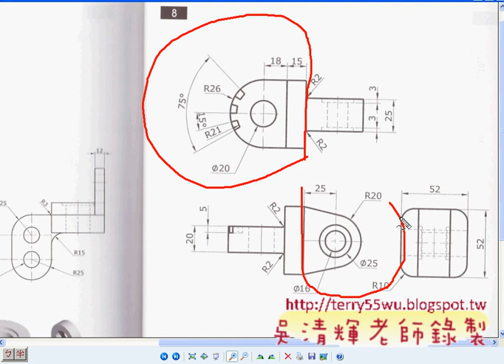05_第三篇範例8(解答說明)(CAD2012_3D教學_吳老師提供)